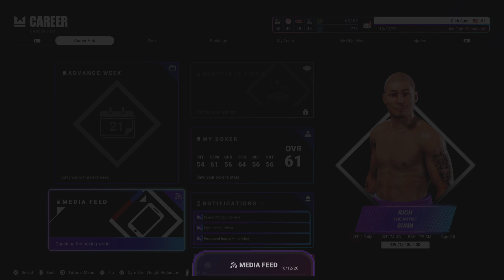Undisputed: The Best Career Highlights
BLOODY BLOODBATH!